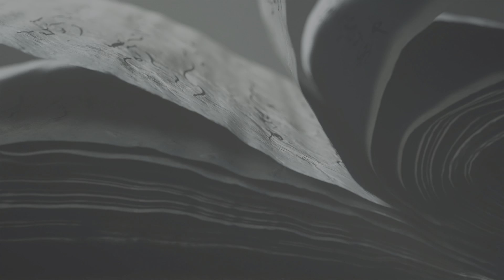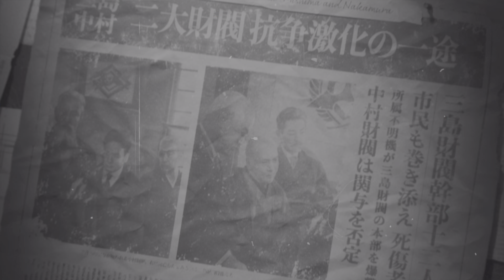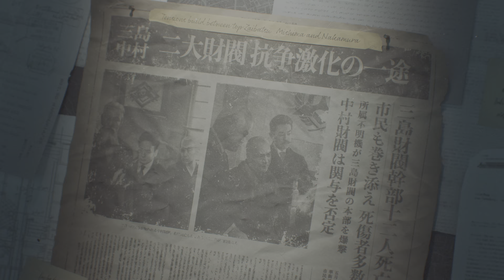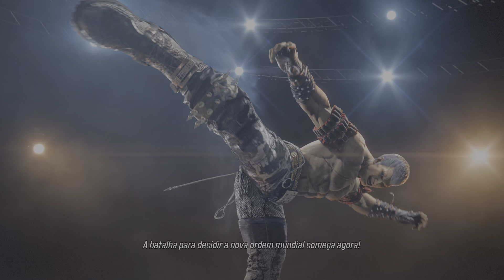Tekken 8 GAMEPLAY | Ultra Settings / RTX3060Ti / 5600 (1080P 60fps HDR10)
Sinopse do game:

Tekken 8 retoma a história após a violenta batalha que terminou na derrota de Heihachi Mishima em Tekken 7 — mas agora o foco é um novo conflito de pai contra filho: Jin Kazama vai desafiar Kazuya Mishima num confronto que vai abalar as estruturas da cidade.

Tekken 8 picks up the story after the violent battle that ended in the defeat of Heihachi Mishima in Tekken 7 — but now the focus is on a new conflict between father and son: Jin Kazama will challenge Kazuya Mishima in a confrontation that will shake the city's structures.

Meu PC:

VGA: Nvidia GeForce RTX™ 3060 Ti Ghost V1 - Gainward
RAM: HyperX Fury 16GB 3200Mhz
SOM: Sound Blaster AE-7
SSD: Rise Mode 120GB
SSD Pra Games: XrayDisk M.2 SSD PCIe NVME 1TB
HD: 2TB
Mouse: Logitech G203
Teclado: Philips Spk8404
Joystick: Xbox 360
Sistema: Windows 11 22H2
Monitor: LG 27GL650F
Audio: Logitech z607
Fonte: Fonte Sharkoon SilentStorm Icewind Black 750W